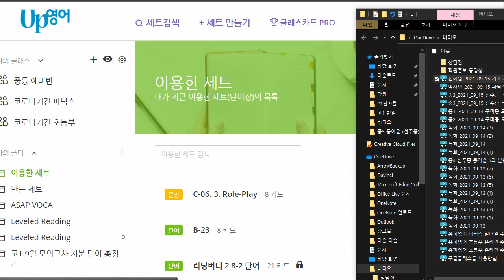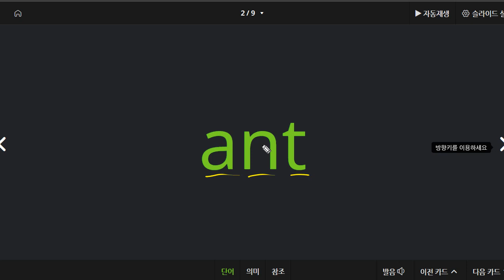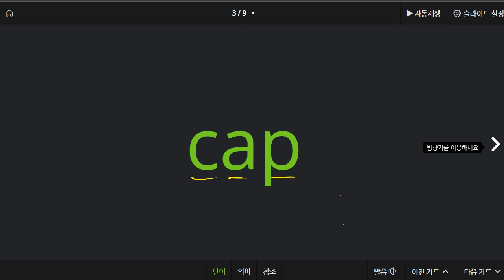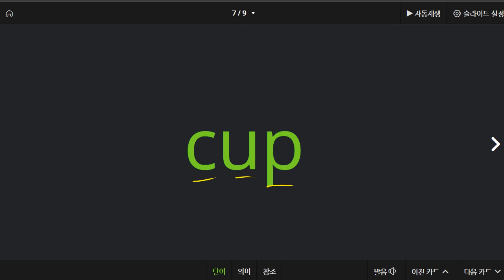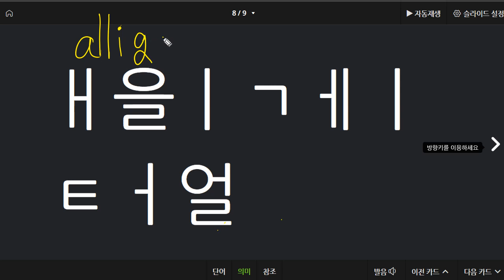김연서 2021 09 15 파닉스 알파벳은 이전보다 향상 파닉스 알려준 것 기억정도도 높음